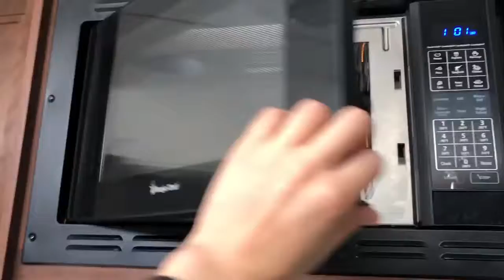35 Rv Van Introduction